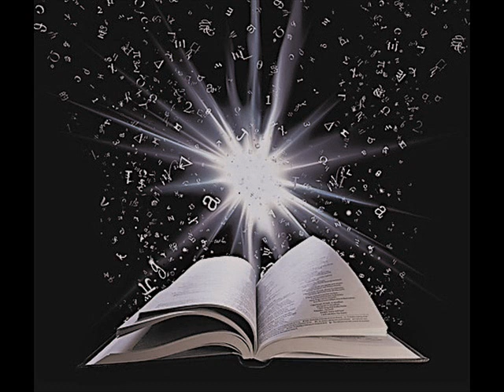Ap. SÕNA: VANA ja UUS LEPING He 12 Esmasündinute kogu.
Dr.S.Everett
Esmasündinute kogu, uus algus. Sünniõigus.
Ära hangu ära oma mõtlemises - selgus.
Olete tulnud Siioni mäe juurde. Ülemine tuba.